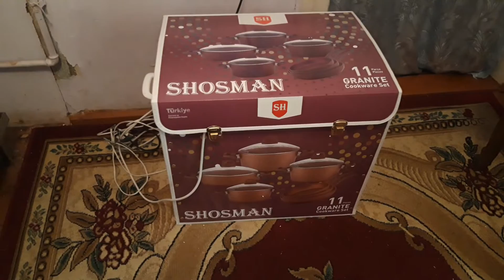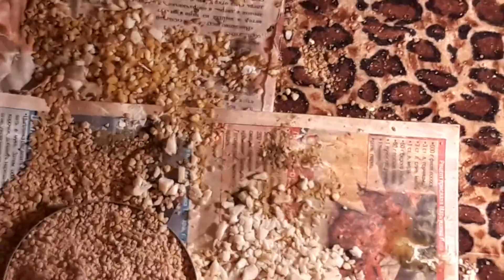Hinduwka balasinin 2021 ile olan rasionu#-ayaglari niye eyilir #???.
Zinaida-Exo rəsmi YouTube kanalımıza xoş gəlmisiniz.Kanalımıza abunə olmağı və videomuzu bəyənməyi unutmayın.

Kanala Abunə Olmaq üçün linkə daxil ola bilərsiniz.